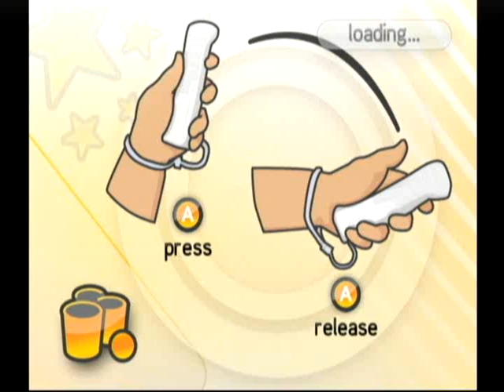Game Party 3 (Wii) - Ping Cup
Posted for HonestGamers.com.  Sample of Ping Cup from Game Party 3.  The objective is to bounce the ping pong ball into the glasses.  Higher points are achieved for consecutive makes without misses.